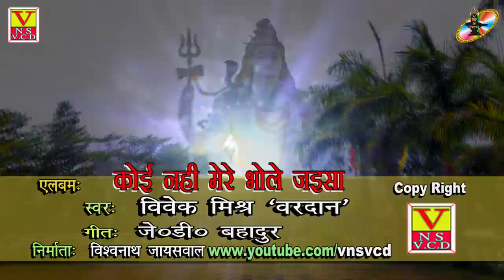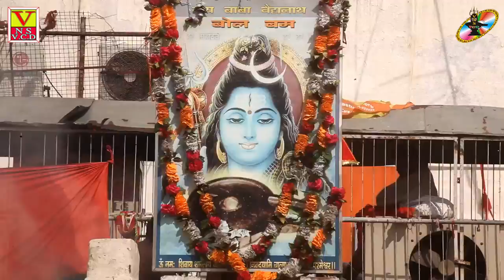HD VIDEO SHIV_BHAJAN 2018 !! कोई_नहीं_मेरे_भोले_जइसा !! Singer Vivek Mishra Vardaan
Album : Koi Nahi Mere Bhole Jaisa
Singer : Vivek Mishra Vardaan
Writer : J D Bahadur
Director : SK Singh
Lebal : VNS VCD